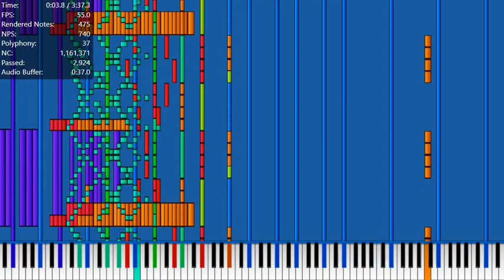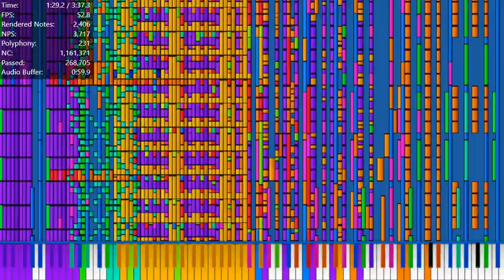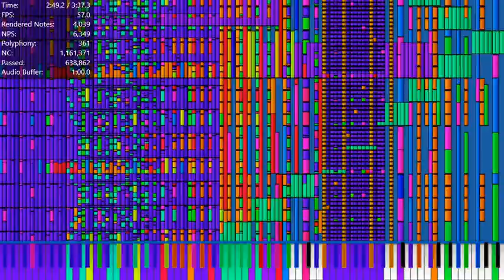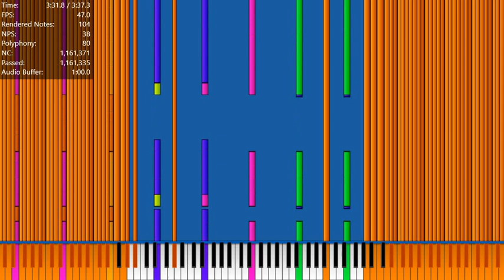Black midi Test 2.0 ( No Lag )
After a long time of no black midi's, I finally return and actually set up everything to make a good black midi video with allmost no lag! However due to the low video quality and framerate, this video is not that great if im being honest here. Anyways Enjoy this video!

New stuff :
Better hardrive
Audio files
Stuff to make the black midi stronger and lag less
Restarting my laptop.